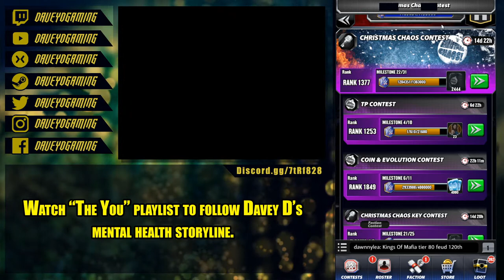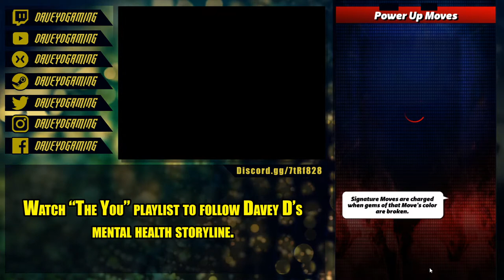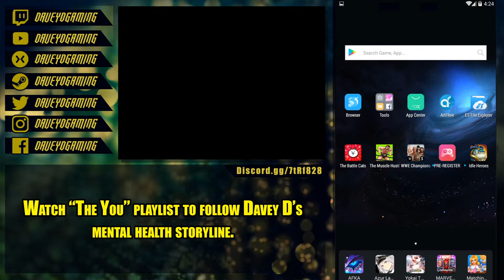WWE Champions- Wendi Evolvution & Tours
Evolving Wendi to 3SS.

Credits:
Bazanji - "Pull Up"

DaveyDGaming ScopelyContentCreator for WWEChampions.